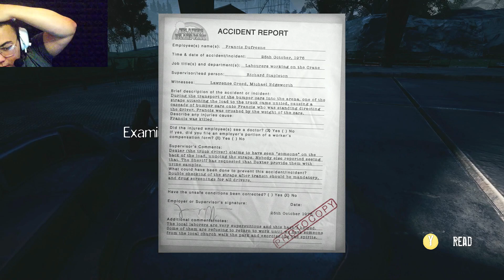The Park | Skeepidy's Spooktober #1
WELOME TO SKEEPIDYS SPOOKTOBER SPECIAL! This Month I attempt to play A Scary Game Every Day (Im already behind Yes I know) If a video does Well then ill make a series on the game I played.

to connect with other gamers and stay up-to-date on my latest videos and livestreams.

for my LIVE gaming content.

Thanks For Tagging Along Have A Marvelous Day!